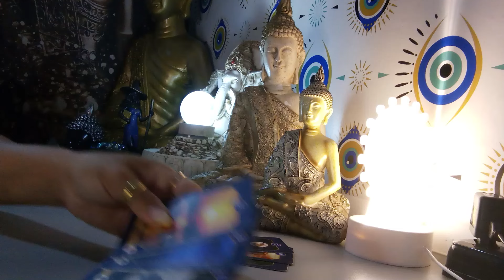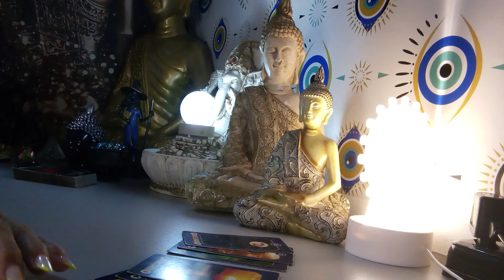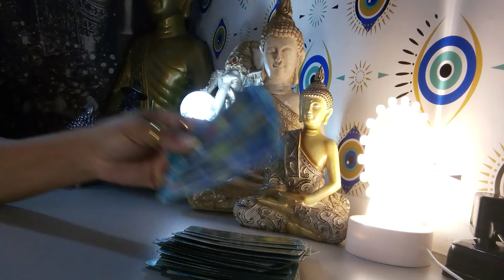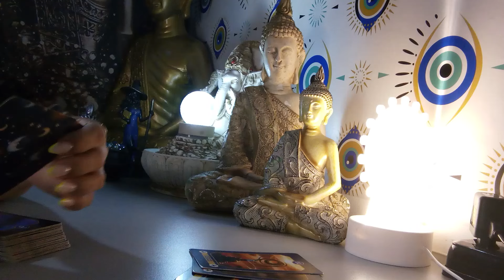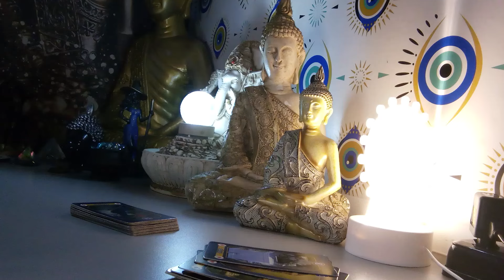CAPRICÓRNIO 05/10/2024 - VOCÊ TERÁ A SENSAÇÃO DE QUE A PESSOA AMADA ESTÁ ESCONDENDO ALGO...